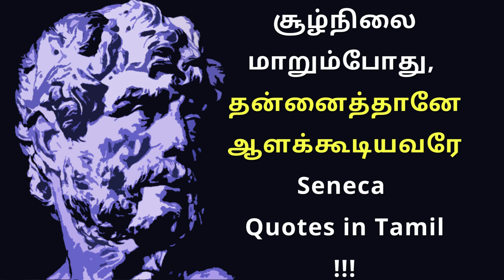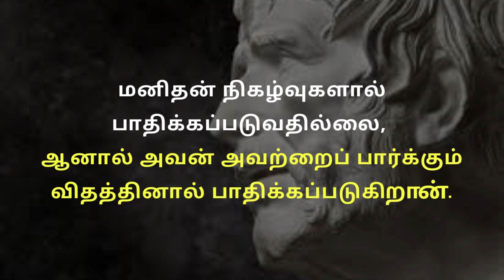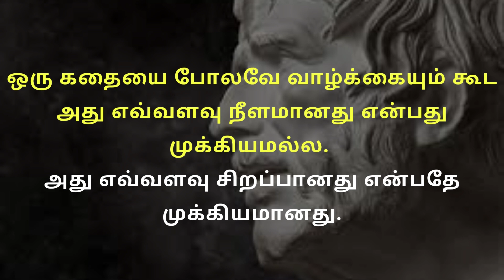சூழ்நிலை மாறும்போது, தன்னைத்தானே ஆளக்கூடியவரே| Seneca Quotes in Tamil | Psychology | Adithya Varman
செனிக்காவின் பொன்மொழிகள், சூழ்நிலை மாறும்போது,  தன்னைத்தானே ஆளக்கூடியவரே, Seneca  Quotes in Tamil |  Seneca Quotes in Tamil | Psychology | Adithya Varman

girlspsychology tamil,
boyspsychology tamil,
Psychology,
Tamil Language (Human Language),
Basic Psychology,
தமிழில் உளவியல்,